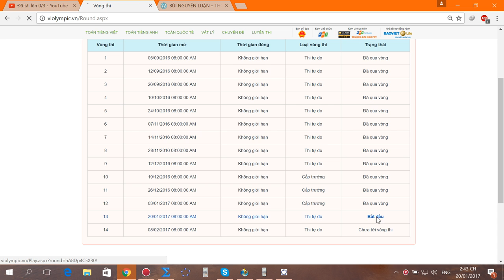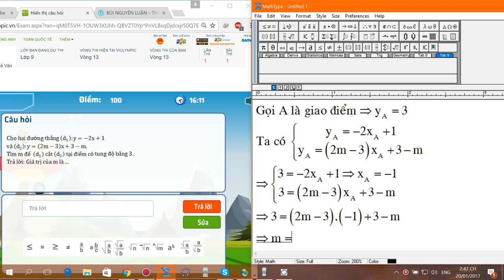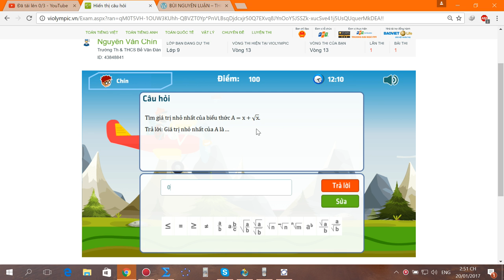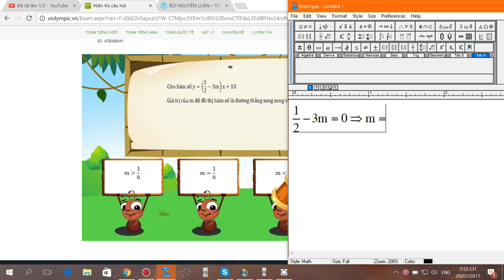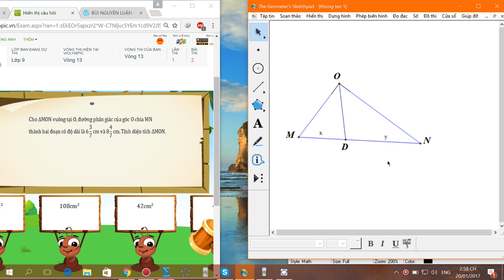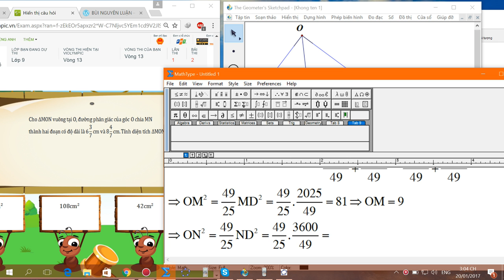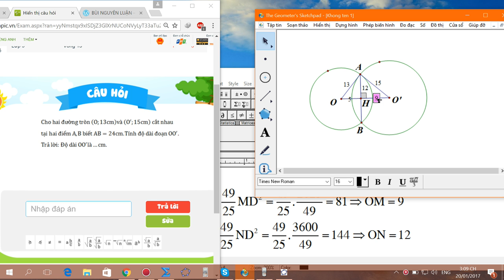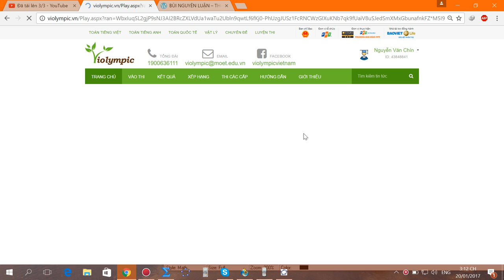violympic toán lớp 9 vòng 13 năm học 2016 - 2017 bài giải nick 1